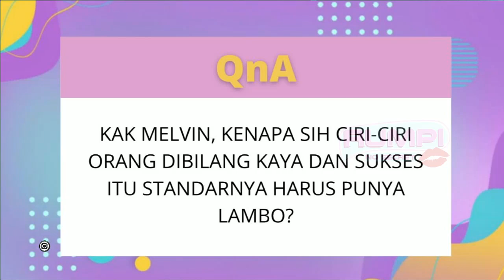Ini Alasan Melvin Naik Motor Untuk Sindir Denise | Best Moment Rumpi (5/1/22)